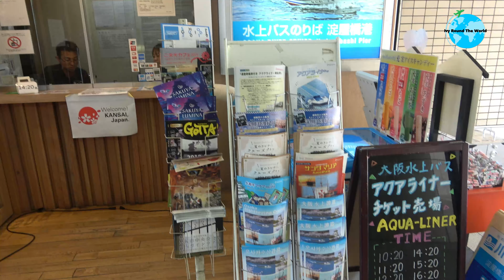(Travel Vlog) Aqua-Liner｜Osaka Aqua Bus River Cruise Review｜Cherry Blossoms Spot, Osaka Castle View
Camera Used:   Samsung Galaxy Note 9, Sony Handycam FDR-AXP55

About IVY ROUND THE WORLD: Our channel consists mostly of traveling, unboxing tech stuff and since we have a toddler with us, we also do unboxing toys once in awhile and haul. We will include tech reviews and travel tips as well.

Address: 3 Chome-1-20 Kitahama, Chuo Ward, Osaka, 541-0041, Japan
Trip Schedule:
Monday- Sunday: starts at 10:20 am, every hour, last trip is at 4:20pm
Fare: Adult: 1700 yen Child: 850 yen
*Best time to ride: Middle Of April to enjoy the Sakura/Cherry Blossoms scenery, Osaka Castle view

Travel Info:
Japan visa- How To Get A Single/Multiple Entry Japan Visa For Self Employed Filipino 2019 (RELI Tours & Travel), check our video
Airline: Manila To Osaka, Osaka To Manila via Air Asia *practical low cost airline to travel
Hotel: The Boly Osaka,  541-0041 Osaka Prefecture, Osaka, Chuo-ku Kitahama 2-1-16, Japan booked thru booking.com